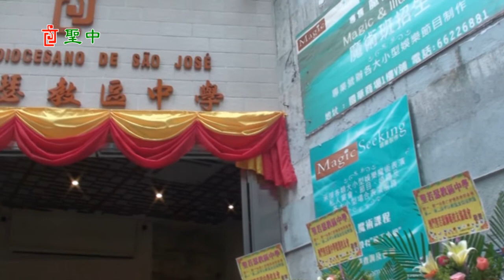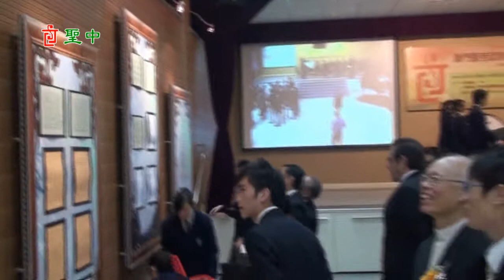2009 03 19 禮堂祝聖及啟用儀式 cdsj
cdsj  澳門聖若瑟教區中學 建校於一九三一年